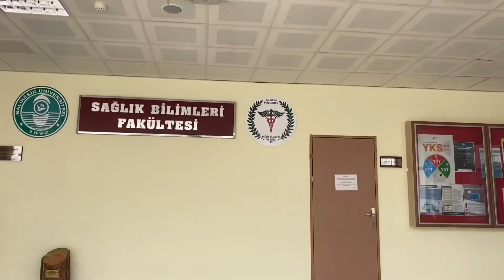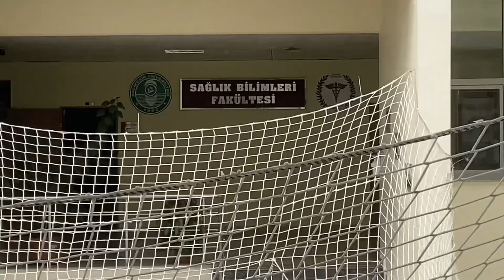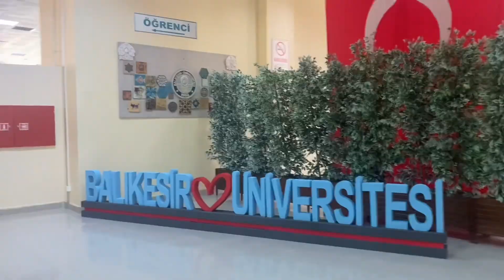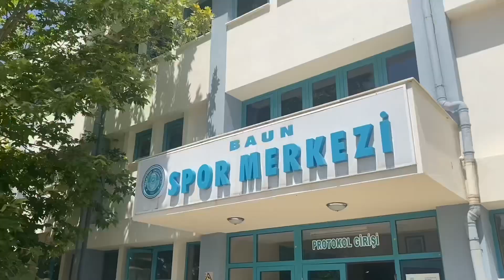Balıkesir Üniversitesi Kampüs Turu (fakülteler) vlog 🏫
Merhaba ben Selay Çağla
Balıkesir üniversitesi merkeze 40 45 dakika toplu taşımayla, eğitim araştırma hastanesi karşısında
Fakülteleri, sınıfları, amfileri göstermek istedim. Umarım tercih edicek arkadaşlara yararlı olmuştur. 😊
Eğitim öğretim hayatınızda başarılar dilerim.
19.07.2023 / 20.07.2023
Balıkesir Üniversitesi Yaz okulu